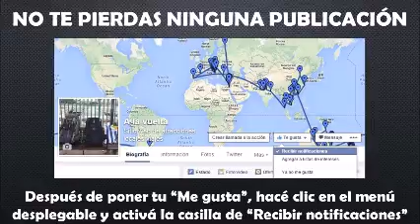Los hermanos Kronfeld cuentan sobre su experiencia en las ciudades más grandes de China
Móvil semanal de viajes en Justicia Infinita de Océano FM 93.9, de Uruguay.